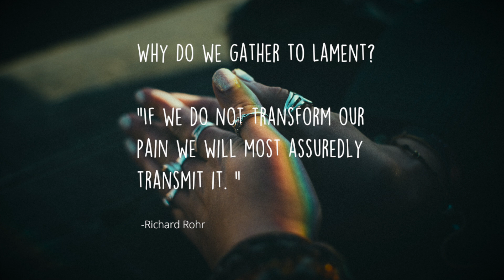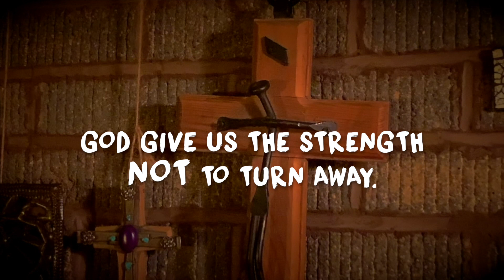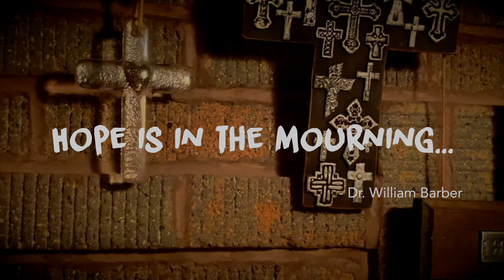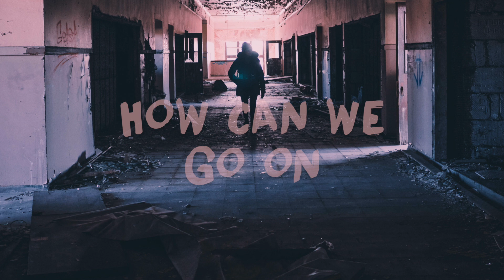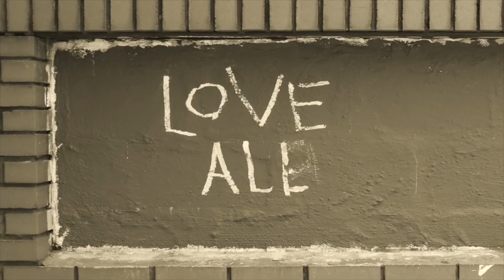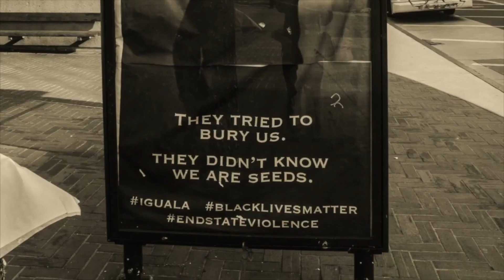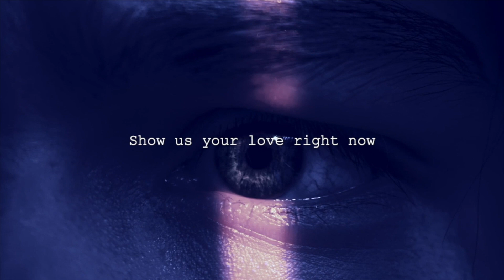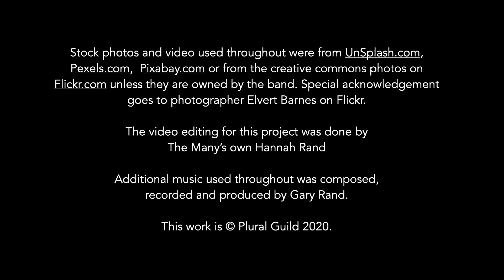Lament Together with The Many - June 3rd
Join us tonight at 8 pm CT as we gather online to lament the pandemic of racism and the events of the past weeks. Many of you have been marching and actively protesting. You may have been taking care of people, feeding folks and helping clean up neighborhoods. And most of us are exhausted by the sheer weight of it all.  We offer tonight as a time of rest. To weep or mourn. To lament and pray and re-center our lives. As Dr. William Barber reminded us in a sermon he delivered on Sunday, "hope is in the mourning." So we invite you to take this half hour tonight to weep and lament and perhaps find some hope as we mourn together.

Our special guest is Rev. Dr. Waltrina Middleton, an extraordinary performance poet and activist, who is the executive director of Chicago’s Community Renewal Society, a faith based organization that has been working to eliminate race and class barriers since 1882.